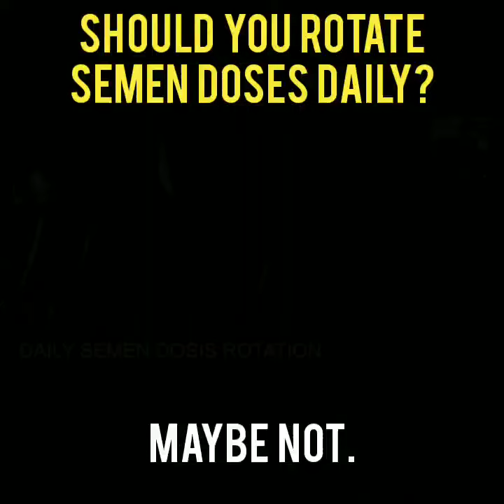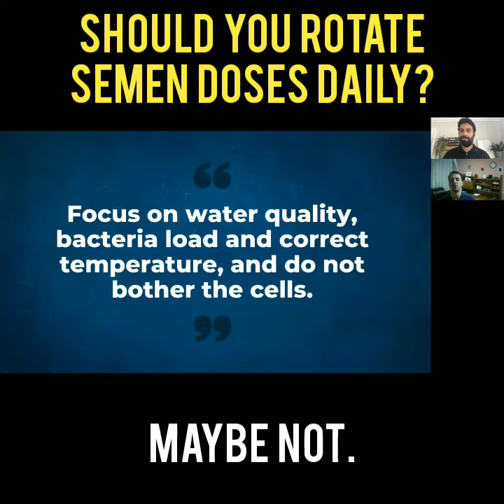Should you rotate semen doses daily?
This is a fairly common practice in sow farms. Here are some thoughts on the latest data on a chat with Dr. Jamil Faccin.